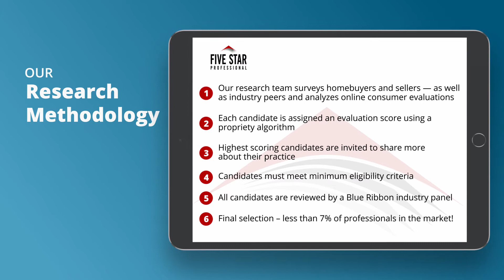2020 Five Star Real Estate Agent Carol Sawdey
Carol Sawdey wins the 2020 Five Star Real Estate Agent Award! Five Star Real Estate Agents represent those who are outstanding in their field. Winning professionals are selected as a result of a rigorous and objective research process. For any market, each year’s field of winners represents no more than 7% of professionals within the market.